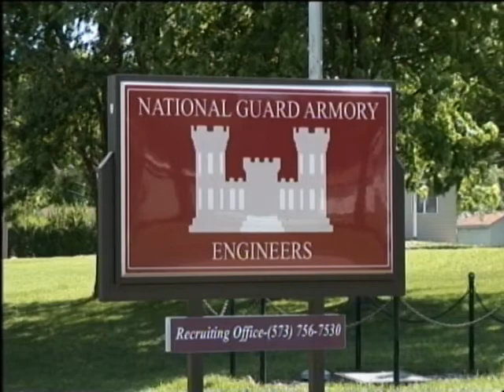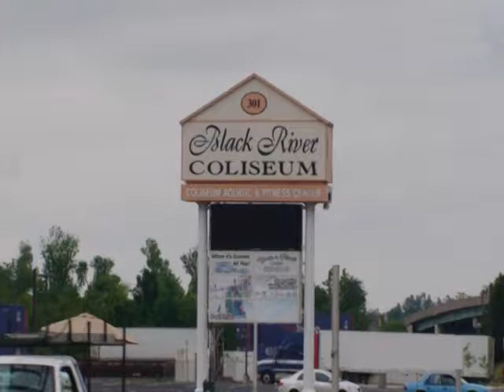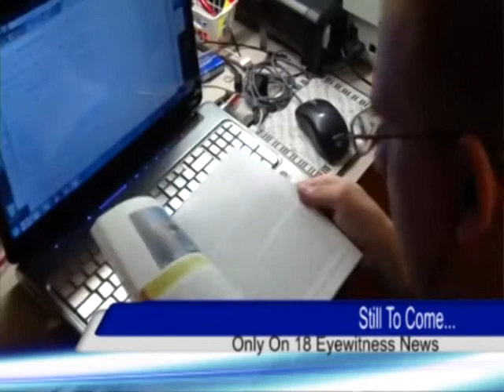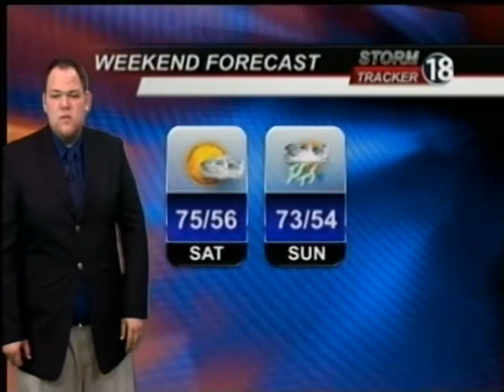Complete Newscast KDKZ 5-9-12